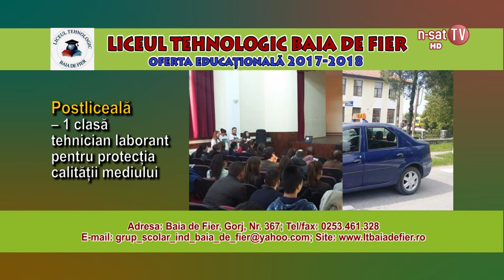Ofertă educațională 2017 - 2018, Liceul Tehnologic Baia de Fier